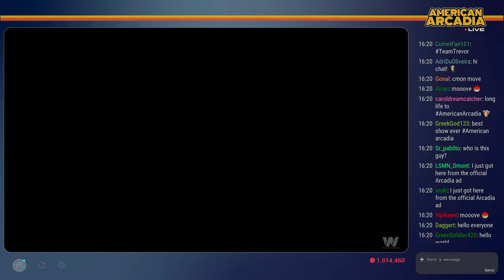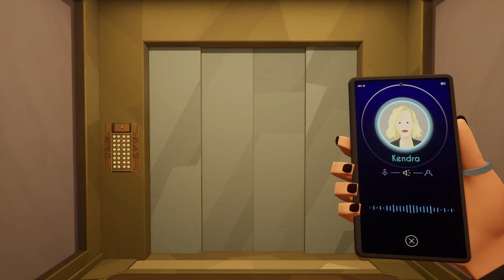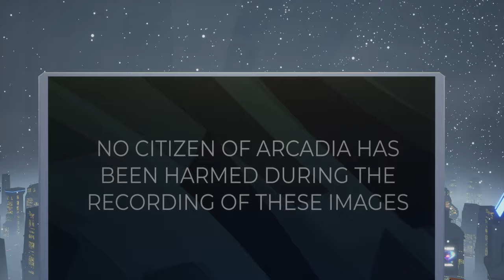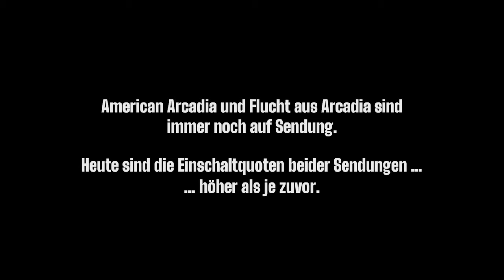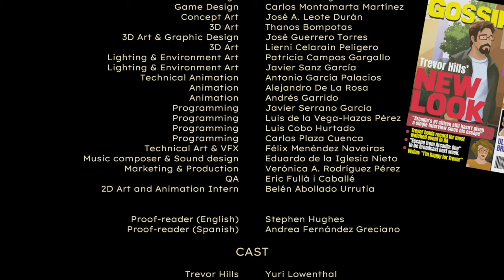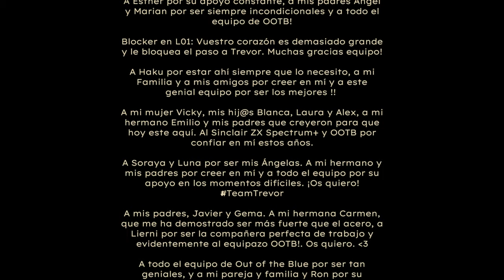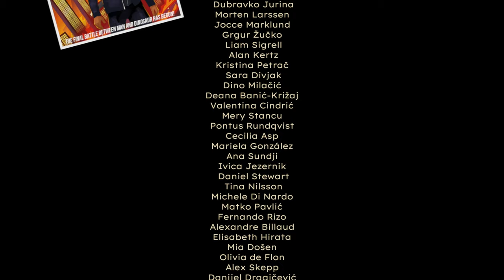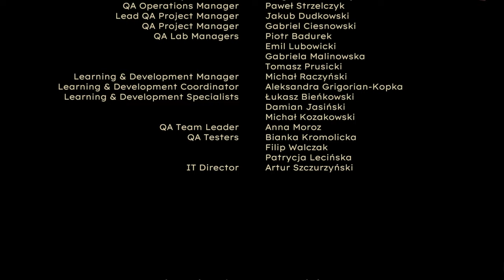American Arcadia 📺 23: "LEAVE ME THE FUCK ALONE!" [ENDE]